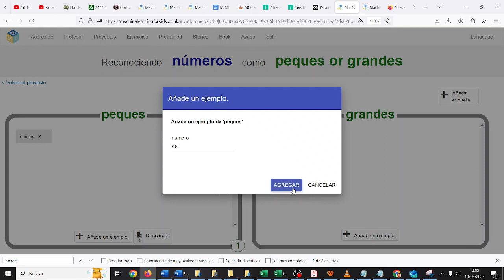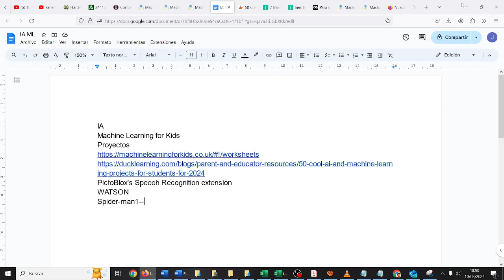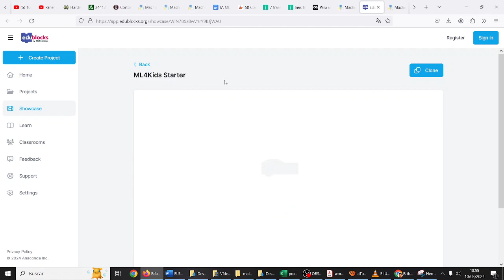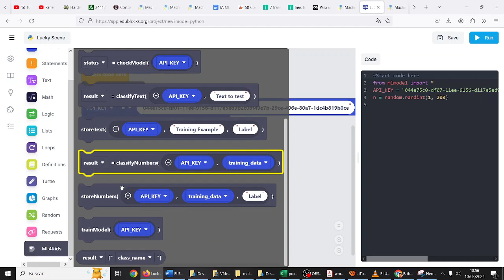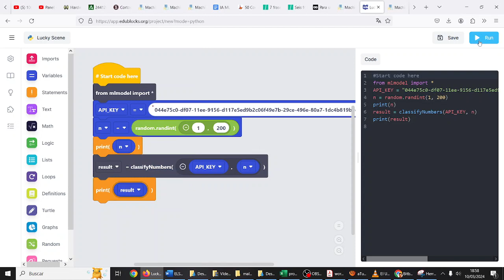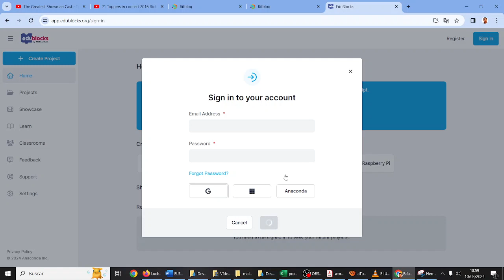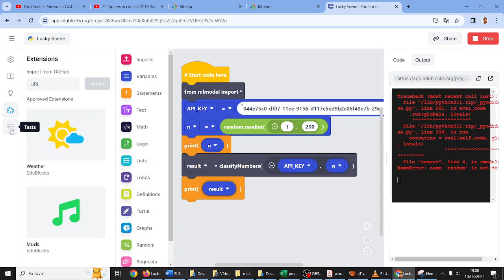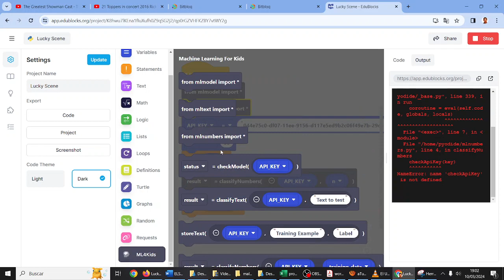Reconocedor Números IA Machine Learning for kids TIC CyR CDyPC IES Monterroso